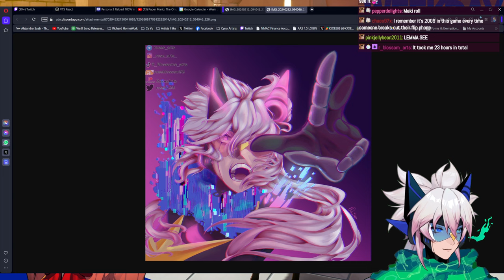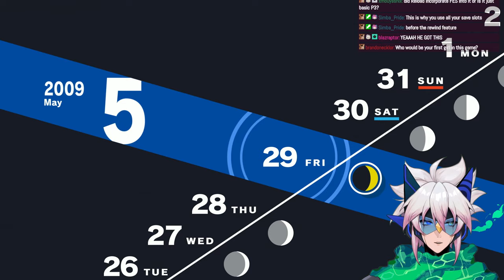WHY IS THE MC A ENABLER | Akihiko Plays Persona 3 Reload - 6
Cy Yu Aka the Voice of Akihiko is playing through all of Persona 3 Reload until he beats it, now does he have a 100% guide yes and bought the DLC also yes. We trying to beat the game while having fun not struggle through it.

**This stream was recorded on Feb 12th 2024**